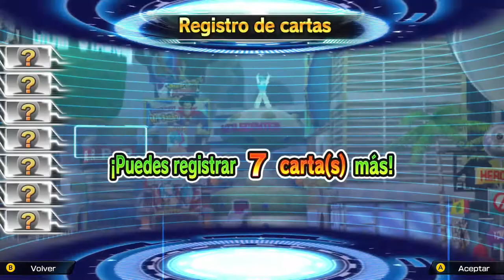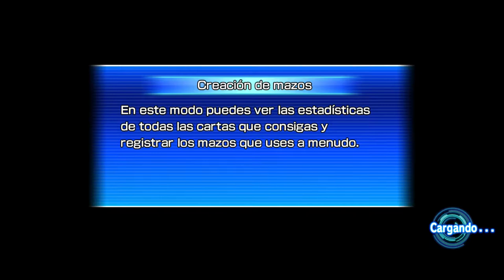Super Dragon Ball Heroes Wolrd Mission - #24